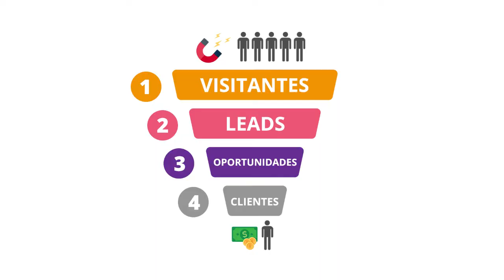Funil de Vendas - O que é funil de vendas? Como usar?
Confira nesse vídeo o que é um funil de vendas e como usar o funil de vendas para faturar mais alto com o seu negócio. Você vai conhecer as etapas do funil de vendas e aprender na prática como funciona esse modelo estratégico que ilustra a jornada de compra do cliente. Aperte o play!

👩‍🍳 🎯 CONHEÇA MEU TREINAMENTO ONLINE A RECEITA SECRETA DO MARKETING GASTRONÔMICO
Aprenda o passo a passo que pessoas comuns, que começaram a trabalhar do zero nas cozinhas de suas próprias casas, usaram para se transformar em celebridades da confeitaria e da gastronomia, reconhecidas por milhares de pessoas e com negócios de sucesso

📒 LIVRO O SABOR DO MARKETING
O primeiro passo para ingressar no maravilhoso mundo do marketing e aprender conceitos, técnicas e estratégias fundamentais para que você possa crescer cada vez mais no ramo da alimentação

Esse vídeo é sobre:
- Funil de marketing
- Funil de vendas etapas
- Funil de conversão
- O que é funil de vendas
- Como criar um funil de vendas